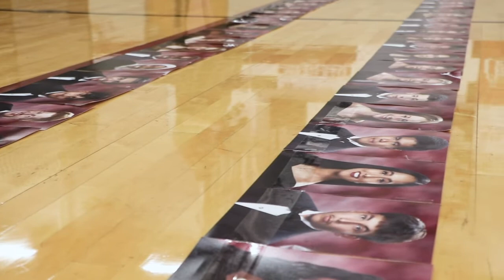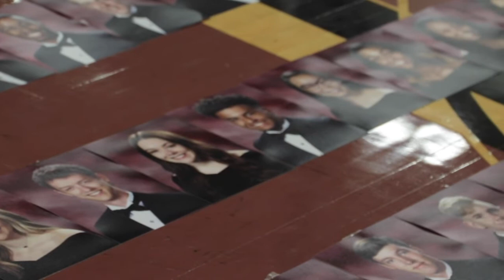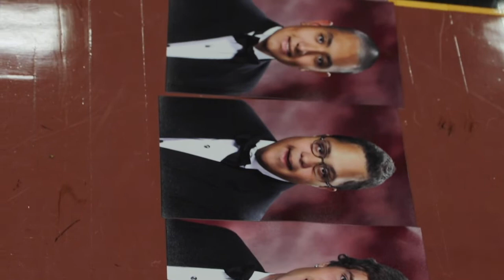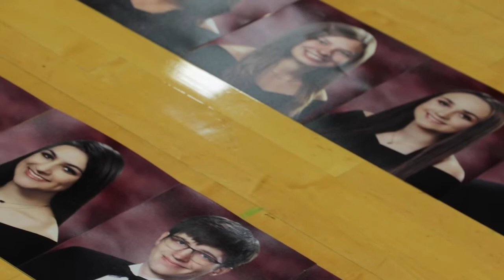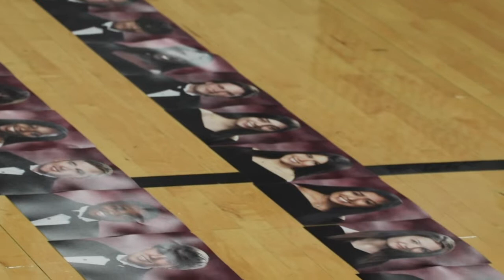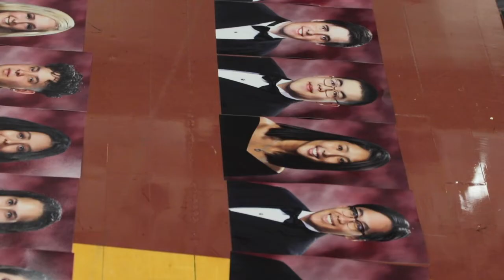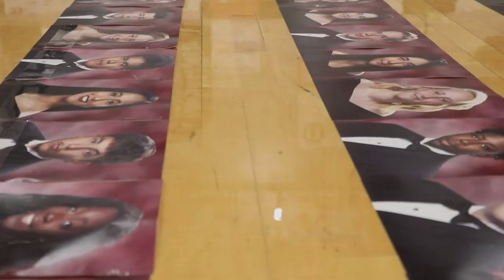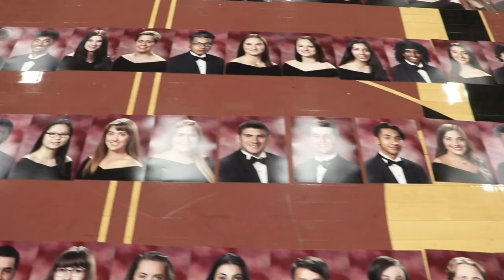Wylie High School Class of 2020 Message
Mr. Montgomery holds his virtual class meeting in preparation for graduation ceremonies held on Saturday, June 6.